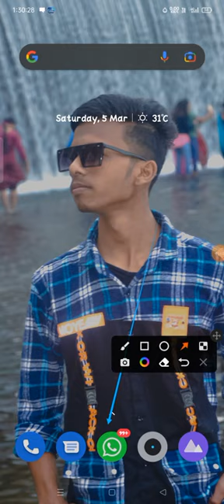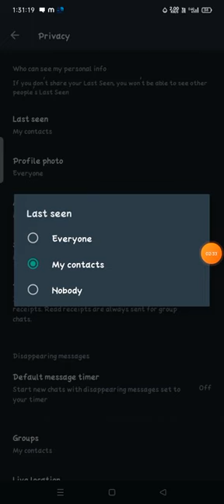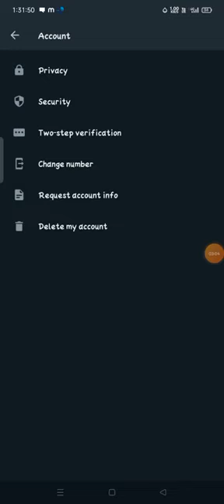how to hide whatsapp last seen whatsapp me last seen kaise chupaye